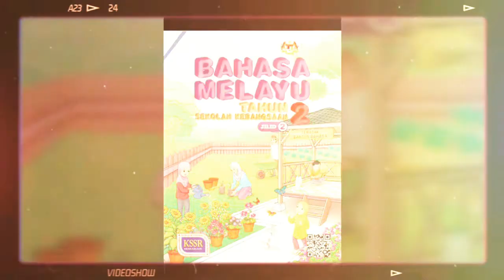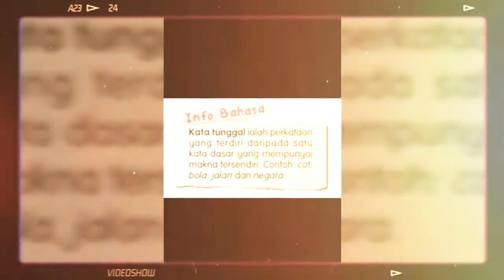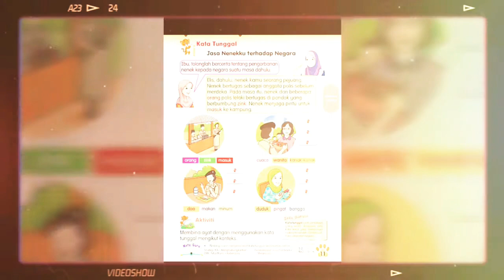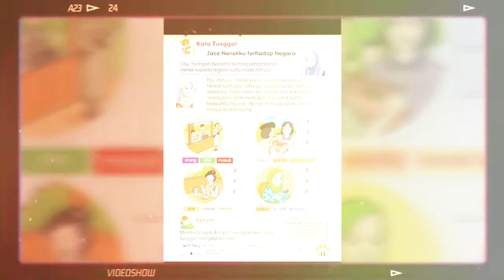Jasa Nenekku terhadap Negara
BAHASA MELAYU TAHUN 2/BT J2/MS-11